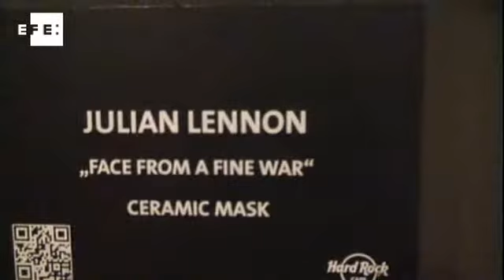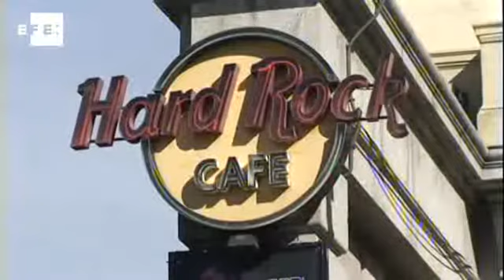Personalidades del rock muestran su faceta de artistas plásticos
Madrid, 17 oct (EFE).- (Imagen: Cristina Salmerón).-La exposición itinerante "The Art of Hard Rock" llega a Madrid con cuarenta pinturas hechas por músicos como Ringo Starr, Paul Stanley, Ron Wood o Michael Jackson, que demostraron así otra faceta de su creatividad.